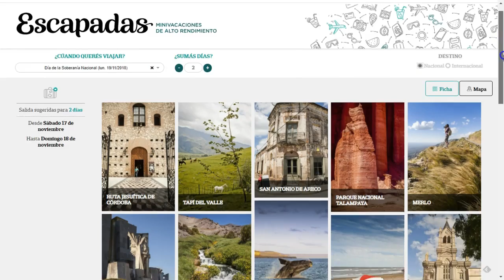Escapadas Lugares para Feriados